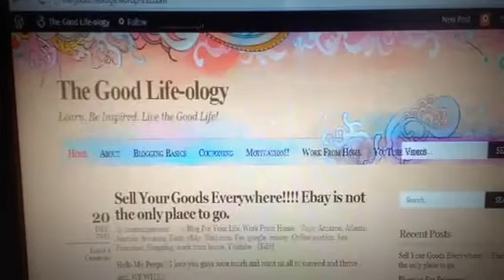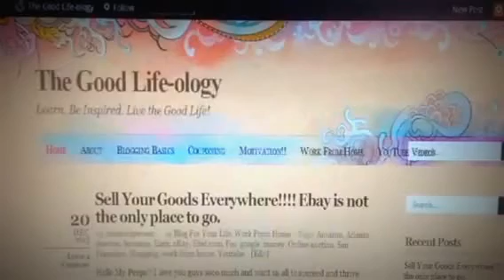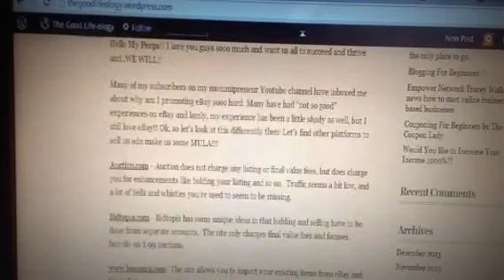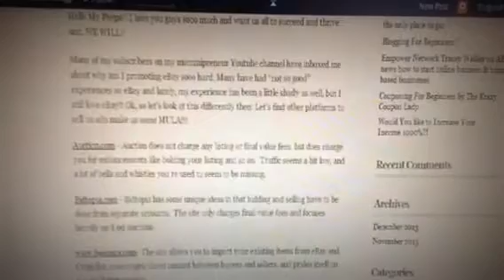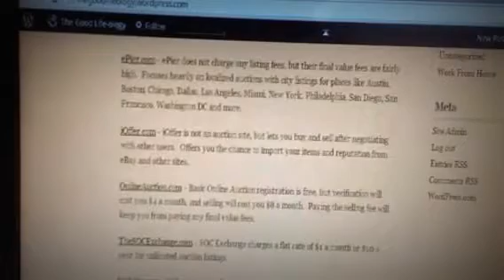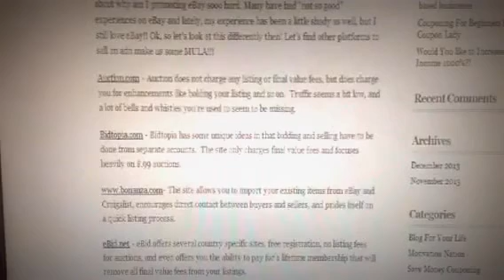Don't get stuck on just selling on EBay!! There are other places to Sell and Succeed!!!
Find out why EBay has me temporarily restricted. Go to my blog for a list of other selling sites. Also, of course, look at:
Amazon.com
Overstock.com
Etsy.com